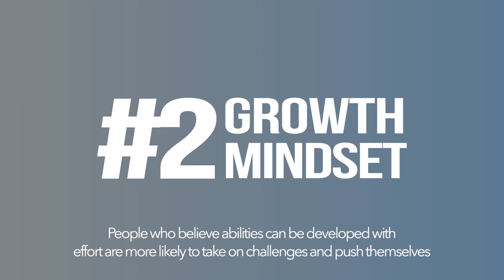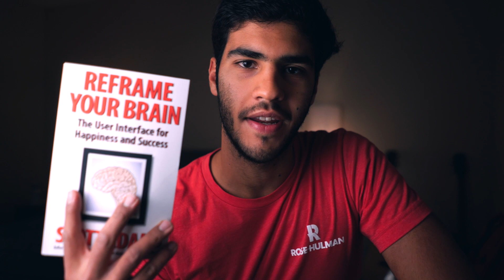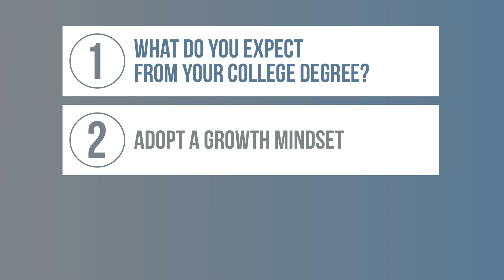Why I switched to CS… - Rose-Hulman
In this video, I explain my reasons for switching from Mechanical Engineering to Computer Science during college.

I originally chose ME for the problem-solving foundation and to challenge myself. But I realized I was more interested in the critical thinking skills than becoming an engineer.

Embracing a growth mindset opened me up to reinventing myself and taking on new challenges. And I had an instinctive feeling CS aligned better with my interests.

I hope this video helps anyone facing a similar crossroads. I'd love to hear your stories!

0:00 Intro
1:12 STEM Education
2:05 Growth Mindset
3:08 Instinct
5:56 Recap
6:41 Outro